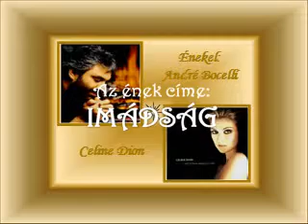ZsoltAAr Bocellivel vll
Pintérné Éva  gyönyörű összeállítása. Ezt  meg  kell  nézni,   hallgatni